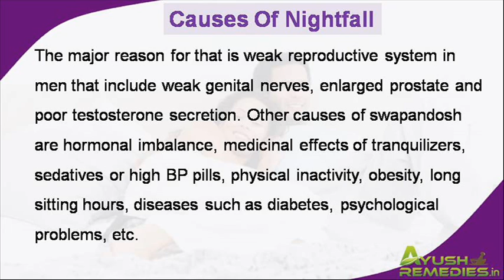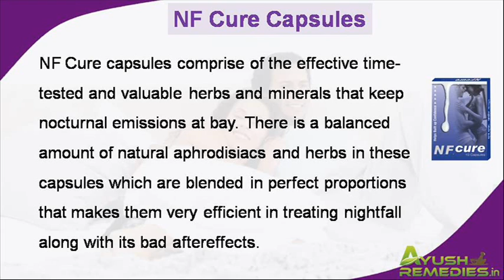What Makes NF Cure Capsules The Best Nightfall Treatment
Dear friend, in this video we are going to discuss about the nightfall treatment. We are providing answer to what makes NF Cure capsules as the best treatment for nightfall which lies there in our informative video about popular herbal remedies.

The Best Nightfall Treatment